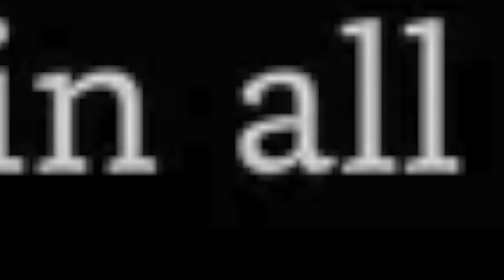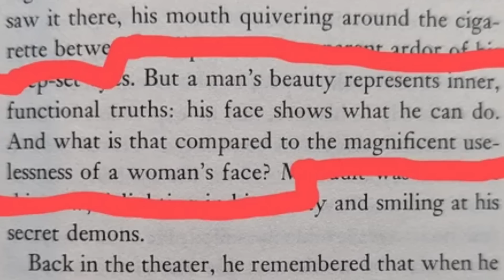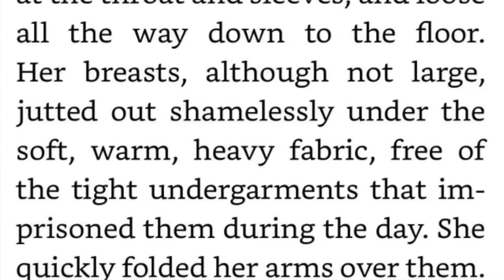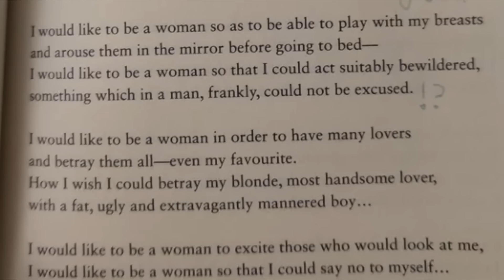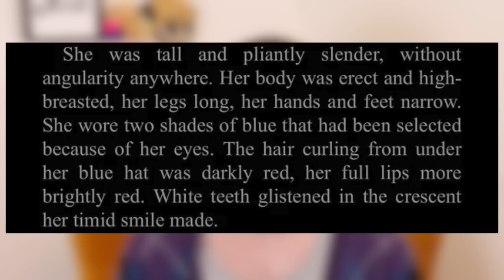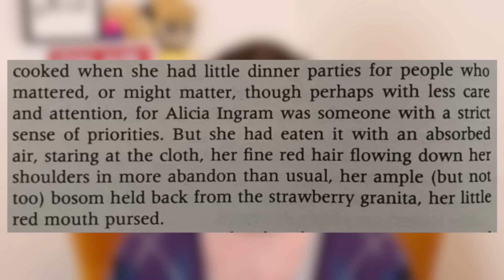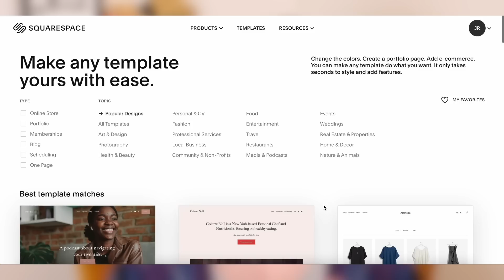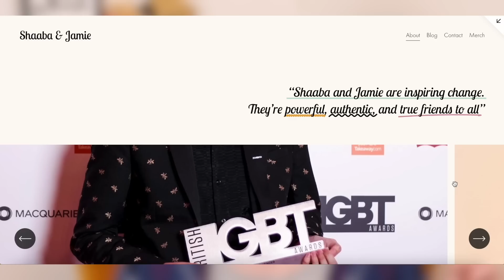They Were Bouncing in All Directions | r/MenWritingWomen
When men write women, there's always one recurring theme going on...